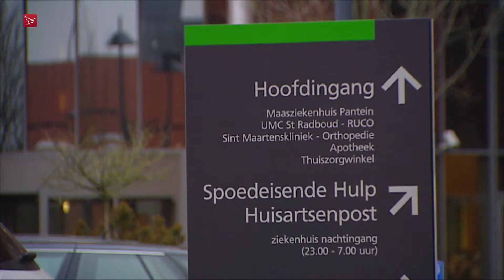Kamerleden: waarom redt de minister nu wel een ziekenhuis?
Waarom steekt de overheid wel geld in een noodlijdend ziekenhuis in Brabant, maar is dat niet gebeurd bij de Flevolandse IJsselmeerziekenhuizen? Het was een vraag die verschillende partijen in de Tweede Kamer donderdag hadden voor de minister. In Den Haag werd opnieuw gesproken over het faillissement van de MC IJsselmeerziekenhuizen en het MC Slotervaart.